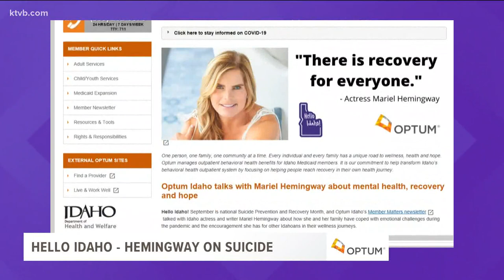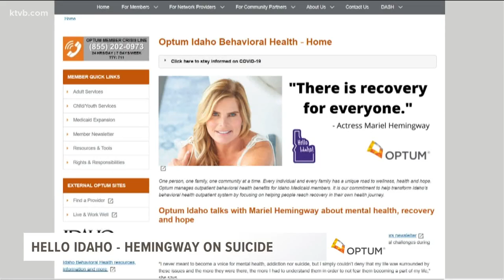'There is recovery:' Actress and Idaho resident Mariel Hemingway talks about mental health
Mariel, the grandaughter of Ernest Hemingway, says seven members of her family have died by suicide.